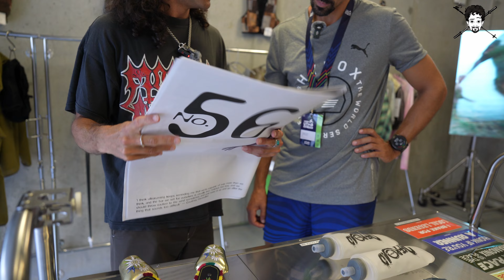SATISFY ✦ News 2025 ✦ UTMB Village Series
Dans cet épisode de notre série UTMB Village, nous avons le plaisir de vous parler des produits de chez SATISFY